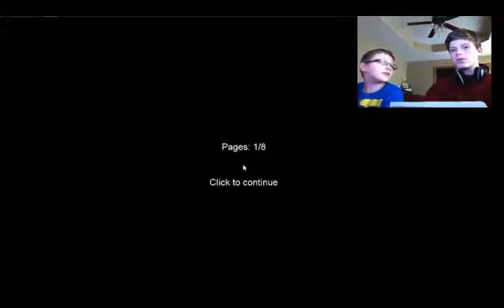Horror Sunday episode 3: Slender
In this video I play slender with EndermanTux. I made a new intro I hope you like it.